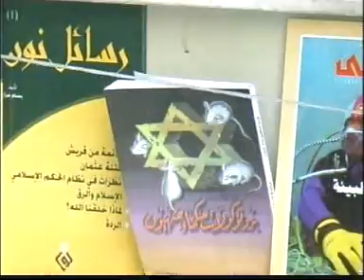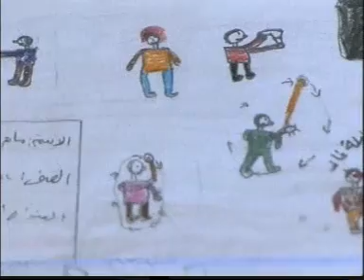Documentario Il seme dell'odio PALESTINA